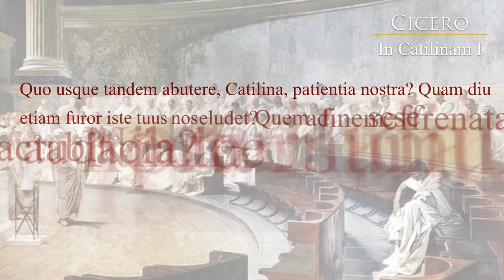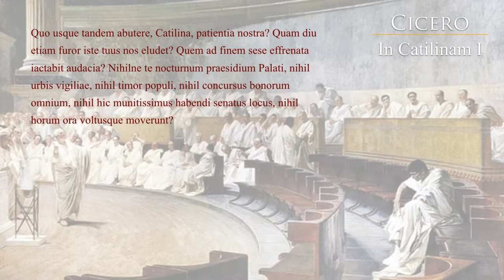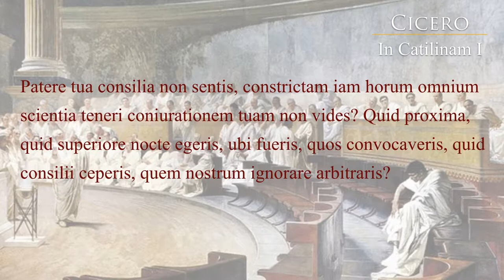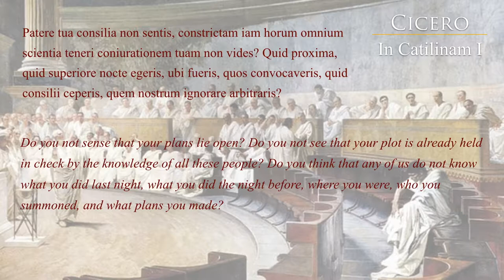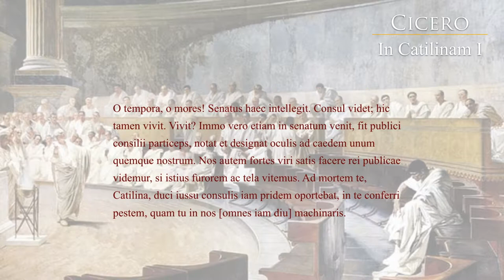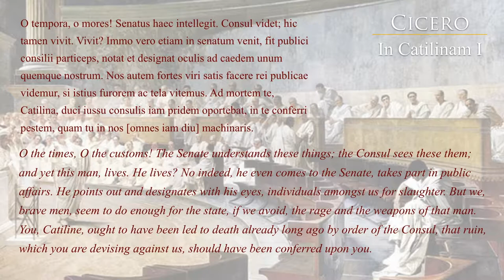Cicero's First Catilinarian Oration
O Tempora, o Mores!  Cicero's First Catilinarian speech is a classic study in Roman oratory.  This video explores the Latin text, vocabulary, and notes for 1.1.  This is the first in a series of presentations on the Cicero's famous attack on Catiline.